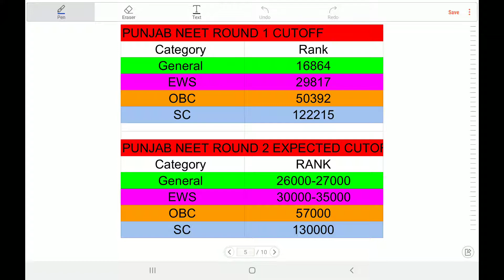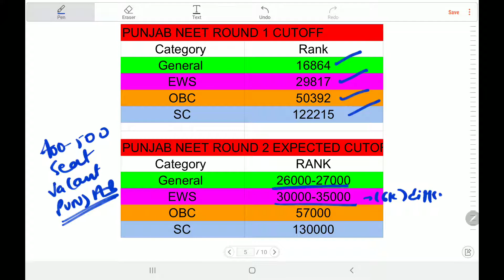Updated Neet ROUND 2 rank wise expected cut off punjab | AIQ & STATE VACANT SEATS INCLUDED